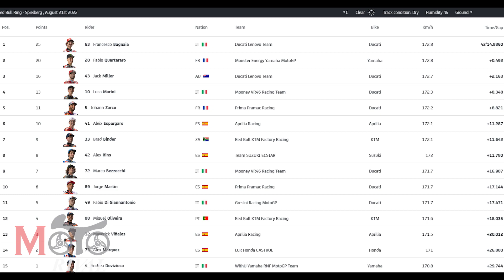สรุป Sprint Race ที่ทำให้ปีหน้า MotoGP 2023 แข่งมากกว่า 40 เรซ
เล่มเกมแจกเสื้อ ThaiGP ที่ลิงค์นี้